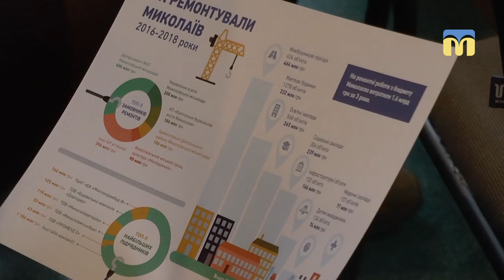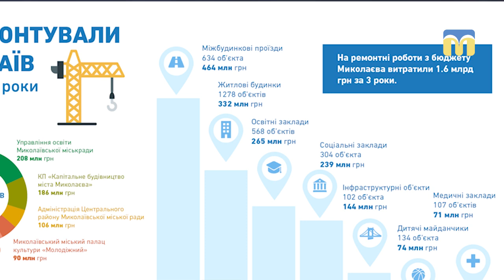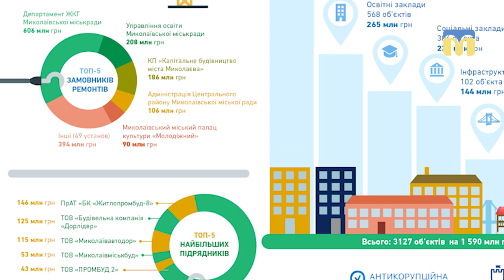Миколаївцям представили «Антикорупційну карту ремонтів»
5 січня керівники громадської організації «Антикорупційний штаб» представили миколаївцям «Антикорупційну карту ремонтів Миколаєва». Також озвучили результати аналізу використання коштів міського бюджету на ремонтні роботи за 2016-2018 роки.
Автор - оператор - Ф. Бондар